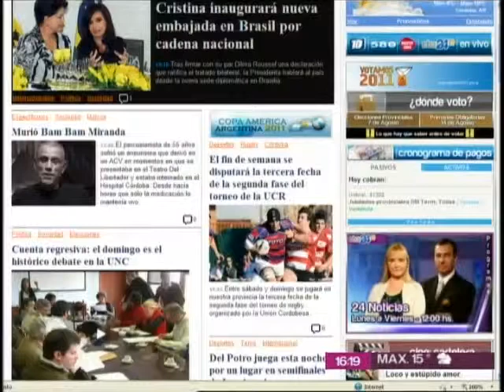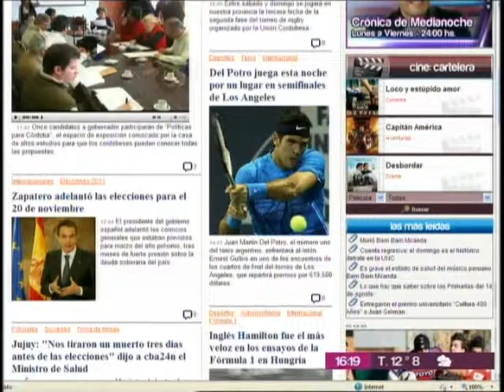Bernardo Monis - Conducción de "24 tarde" - Canal cba24n - Año 2011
Bernardo Monis en la conducción de la tarde del canal 31.1 de la TDA - cba24n. Córdoba - Argentina.